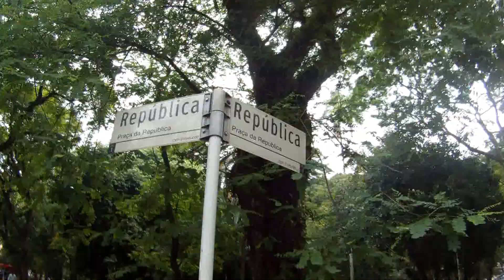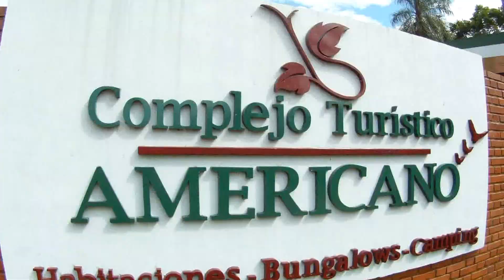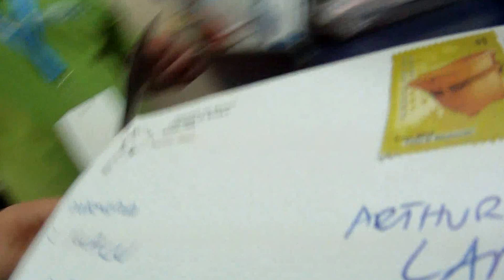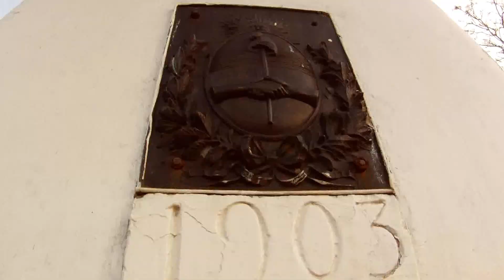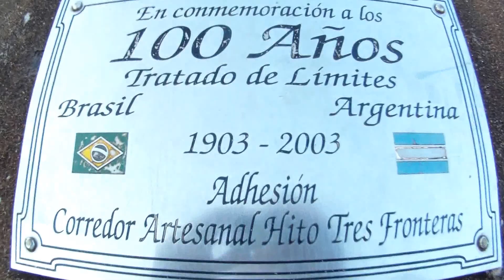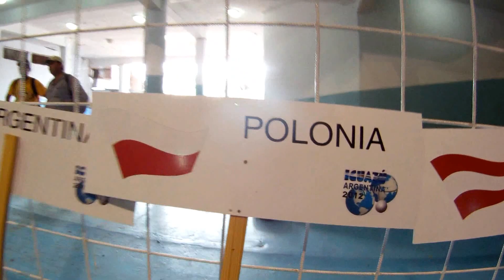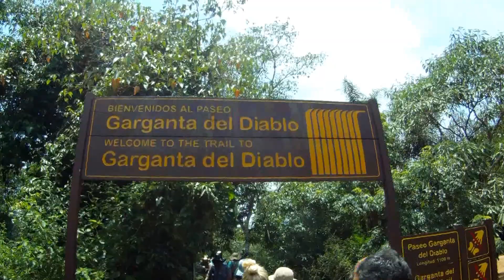WBC 2012 Argentina